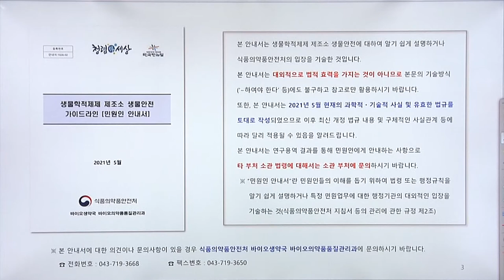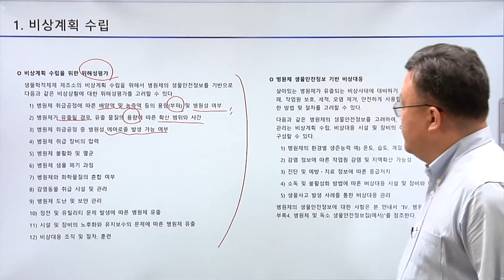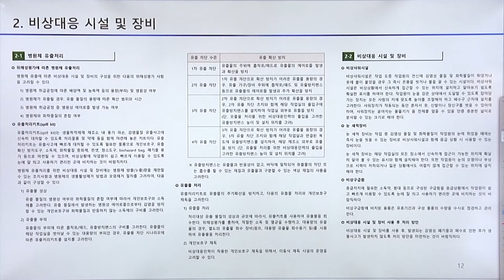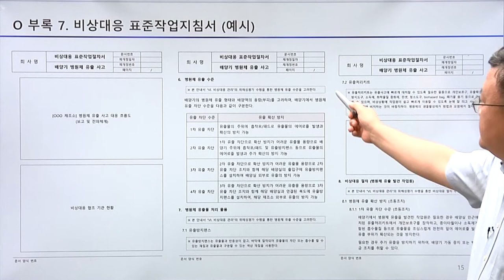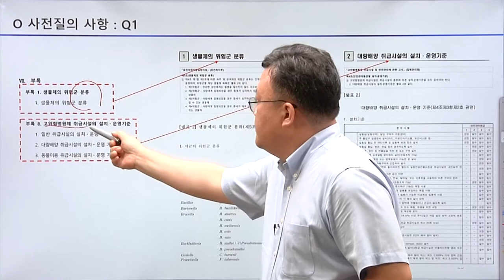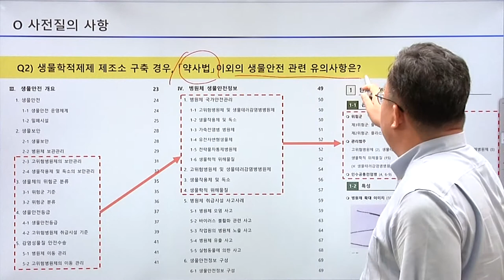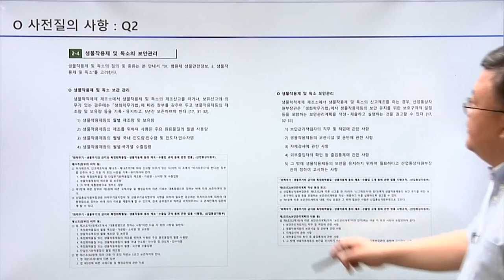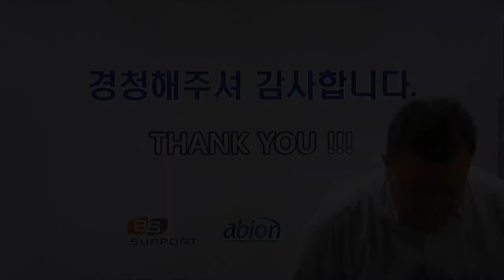[생물학적제조소 가이드라인 교육 04]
▶ 4차시_생물학적제제 제조소 생물안전성 가이드라인[민원인안내서]
▶ 강의 자료집 다운로드